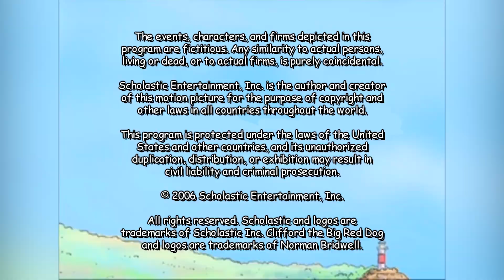Clifford Season 6 Fan Made End Credits 9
For @FlickaLovaReturns The end credits for the fanmade season 6 Clifford episode "Who Wants to Be a Circus Star", a parody of the game show Who Wants To Be A Millionaire? (WWTBAM?). The original host of the US version, Regis Philbin, guest stars as an elephant named Jumbo, Gordo's brother. The episode also features the return of Larry's Amazing Animals, who first appeared in Clifford's Really Big Movie and came back to play Circus Feud in season 4. This episode also marks the second appearance of Tammy the British poodle played by Kathryn Beaumont. The end credits feature the theme music from WWTBAM?, composed by Keith and Matthew Strachan. For those of you who watched WWTBAM? on TV when Regis was on, and have fond memories of it, this music will bring back some memories. This version is for the home media releases. The TV airings use the E/I screen bug. Enjoy the video! :)